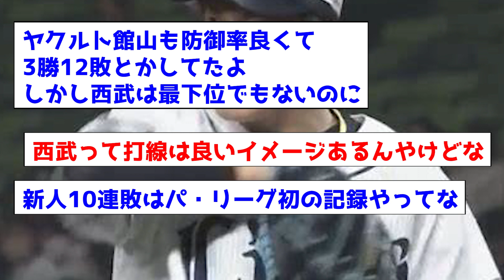【悲しきルーキー】●●●●●(23)1勝10敗 3.75 ←これwww【なんJ反応まとめ 】【2chスレ・5chまとめ】